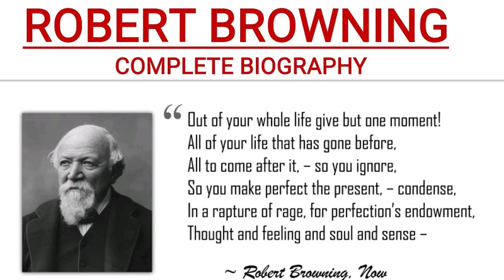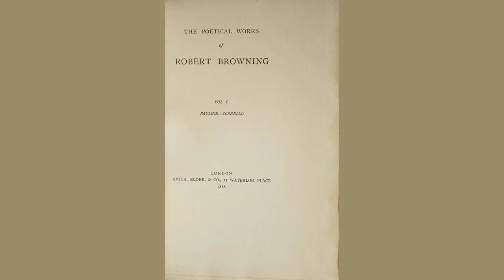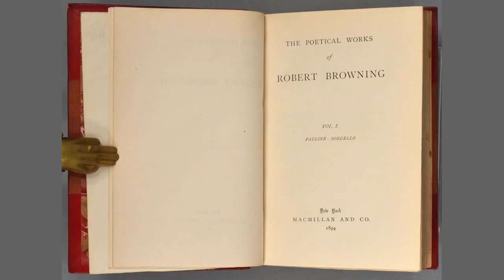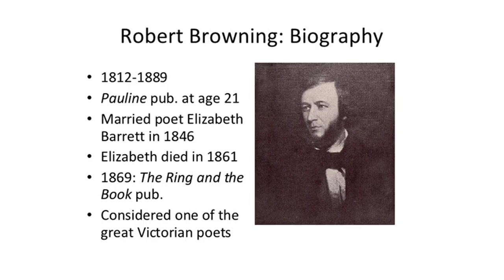The Worst Of It by Robert - Poem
The Worst Of It by Robert Browning

I.

    Would it were I had been false, not you!

    I that am nothing, not you that are all

    I, never the worse for a touch or two

    On my speckled hide; not you, the pride

    Of the day, my swan, that a first fleckĺs fall

    On her wonder of white must unswan, undo!

II.

    I had dipped in lifeĺs struggle and, out again,

    Bore specks of it here, there, easy to see,

    When I found my swan and the cure was plain;

    The dull turned bright as I caught your white

    On my bosom: you saved me saved in vain

    If you ruined yourself, and all through me!

III.

    Yes, all through the speckled beast that I am,

    Who taught you to stoop; you gave me yourself,

    And bound your soul by the vows that damn:

    Since on better thought you break, as you ought,

    Vows words, no angel set down, some elf

    Mistook, for an oath, an epigram!

IV.

    Yes, might I judge you, here were my heart,

    And a hundred its like, to treat as you pleased!

    I choose to be yours, for my proper part,

    Yours, leave or take, or mar me or make;

    If I acquiesce, why should you be teased

    With the conscience-prick and the memory-smart!

V.

    But what will God say? Oh, my sweet,

    Think, and be sorry you did this thing

    Though earth were unworthy to feel your feet,

    Thereĺs a heaven above may deserve your love:

    Should you forfeit heaven for a snapt gold ring

    And a promise broke, were it just or meet?

VI.

    And I to have tempted you! I, who tired

    Your soul, no doubt, till it sank! Unwise,

    I loved and was lowly, loved and aspired,

    Loved, grieving or glad, till I made you mad,

    And you meant to have hated and despised

    Whereas, you deceived me nor inquired!

VII.

    She, ruined? How? No heaven for her?

    Crowns to give, and none for the brow

    That looked like marble and smelt like myrrh?

    Shall the robe be worn, and the palm-branch borne,

    And she go graceless, she graced now

    Beyond all saints, as themselves aver?

VIII.

    Hardly! That must be understood!

    The earth is your place of penance, then;

    And what will it prove? I desire your good,

    But, plot as I may, I can find no way

    How a blow should fall, such as falls on men,

    Nor prove too much for your womanhood.

IX.

    It will come, I suspect, at the end of life,

    When you walk alone, and review the past;

    And I, who so long shall have done with strife,

    And journeyed my stage and earned my wage

    And retired as was right, I am called at last,

    When the devil stabs you, to lend the knife.

X.

    He stabs for the minute of trivial wrong,

    Nor the other hours are able to save,

    The happy, that lasted my whole life long:

    For a promise broke, not for first words spoke,

    The true, the only, that turn my grave

    To a blaze of joy and a crash of song.

XI.

    Witness beforehand! Off I trip

    On a safe path gay through the flowers you flung:

    My very name made great by your lip,

    And my heart a-glow with the good I know

    Of a perfect year when we both were young,

    And I tasted the angelsĺ fellowship.

XII.

    And witness, moreover . . . Ah, but wait!

    I spy the loop whence an arrow shoots!

    It may be for yourself, when you meditate,

    That you grieve for slain ruth, murdered truth.

    ôThough falsehood escape in the end, what boots?

    How truth would have triumphed!ö you sigh too late.

XIII.

    Ay, who would have triumphed like you, I say!

    Well, it is lost now; well, you must bear,

    Abide and grow fit for a better day

    You should hardly grudge, could I be your judge!

    But hush! For you, can be no despair

    Thereĺs amends: ĺt is a secret: hope and pray!

XIV.

    For I was true at least oh, true enough!

    And, Dear, truth is not as good as it seems!

    Commend me to conscience! Idle stuff!

    Much help is in mine, as I mope and pine,

    And skulk through day, and scowl in my dreams

    At my swanĺs obtaining the crowĺs rebuff.

XV.

    Men tell me of truth now ôFalse!ö I cry:

    Of beauty ôA mask, friend! Look beneath!ö

    We take our own method, the devil and I,

    With pleasant and fair and wise and rare

    And the best we wish to what lives, is death;

    Which even in wishing, perhaps we lie!

XVI.

    Far better commit a fault and have done

    As you, Dear! for ever; and choose the pure,

    And look where the healing waters run,

    And strive and strain to be good again,

    And a place in the other world ensure,

    All glass and gold, with God for its sun.

XVII.

    Misery! What shall I say or do?

    I cannot advise, or, at least, persuade:

    Most like, you are glad you deceived me rue

    No whit of the wrong: you end